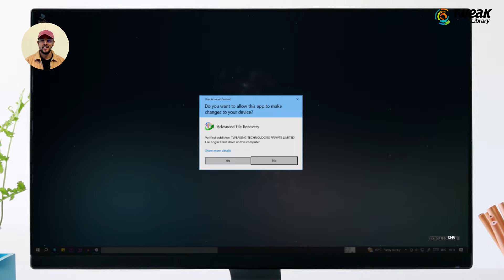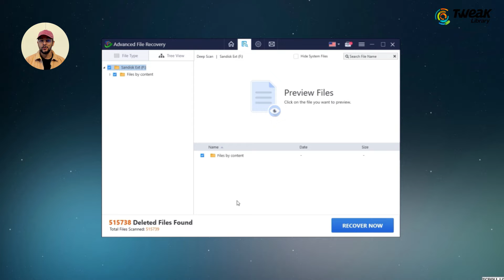How to Recover Data from External Hard Drive | Recover Deleted Files from External Hard Drive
Are you looking for ways to recover deleted files from an external hard drive due to human error, formatting, file corruption, malware, or other unforeseen circumstances? We've rounded up eight proven methods for external hard disk data recovery.

Whether you need to recover photos from an external hard drive or restore other HDD data, you'll have it back on your device before you drink your morning coffee. Let's see how to retrieve files from an external hard drive .

for more interesting How-to articles, troubleshooting guides, latest tech reviews & much more.